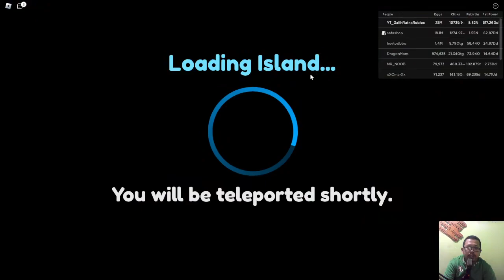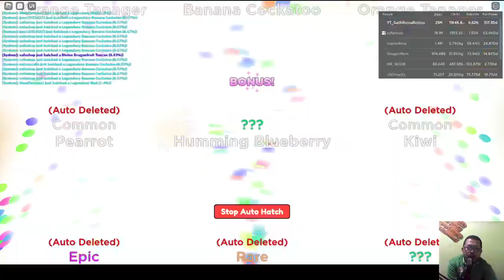UPDATE Fruit Island - New Crafted Legendary & Hard Divine Pet - Clicker Simulator ROBLOX INDONESIA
Selamat datang di GALIH RATNA ROBLOX Seller No. 1 Dunia Akhirat yang menyediakan berbagai kebutuhan ROBLOX-mu sekaligus Content Creator ROBLOX

- Pet Simulator X - galihr92 & safamedia
- Clicker Simulator - ratnaazalia & safashop
- Tapping Legend X - pressure8522
- Rebirth Champion X - pressure24522
- Weapon Fighting Simulator - pressure25522
- Mining Simulator 2 - sblbks
- Tapping Simulator - tapmaster2722
- Bot Clash Simulator - shiny30522
- Sword Simulator - botborobot
- Idle Heroes Simulator - galihcadangan
- Race Clicker - idresbrowne
- Minion Simulator - galihkopling
- Blox Fruit - tegz05z
- Adopt Me -

- Blox Fruit -
- Adopt Me -

► Spek PC:
- AMD Ryzen 5600G
- SSD 120GB
- Ram 32GB

► Jadwal :
- Setiap ada update
- Setiap dapat momen (huge/secret/dll)
- Give Away Setiap Minggu